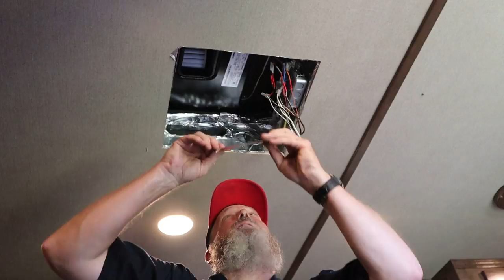Changing Dometic AC On A Horse Trailer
This Dometic AC on a horse trailer with living quarters was only a few months old and the compressor locked up, so we switched it out with a new one.

Hillbilly RV Amazon Store